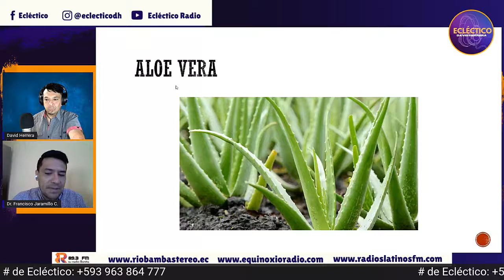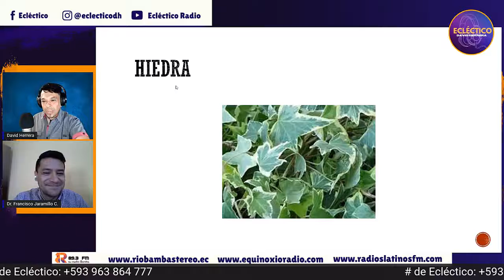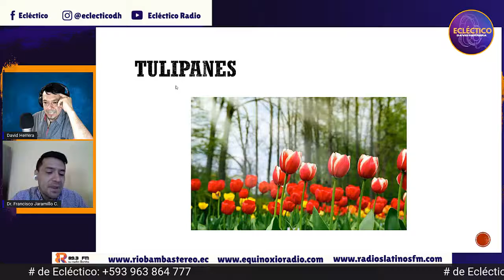¿Cómo Evitar Intoxicaciones en tu Mascota?